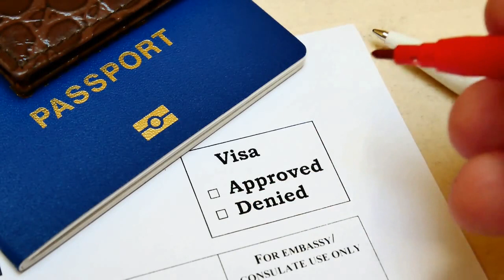Australia ने इस वर्ष उम्मीद से ज़ादा वीज़ा जारी किये | Australian Immigration Updates